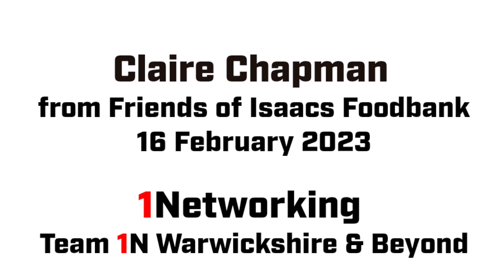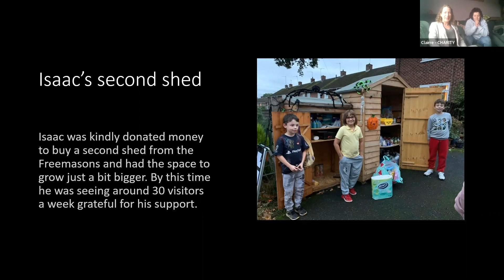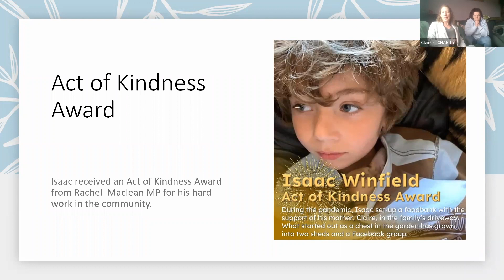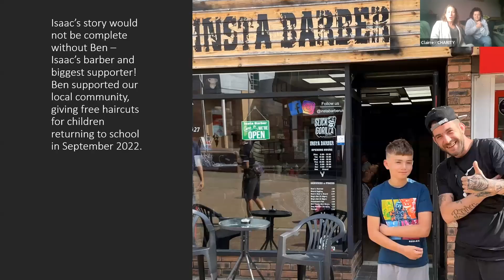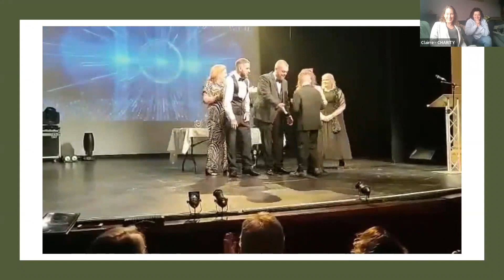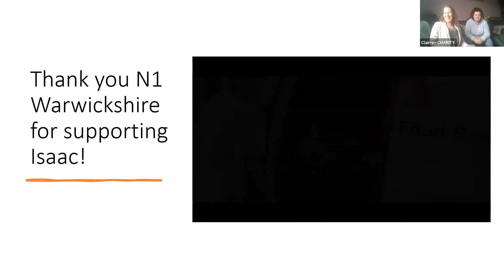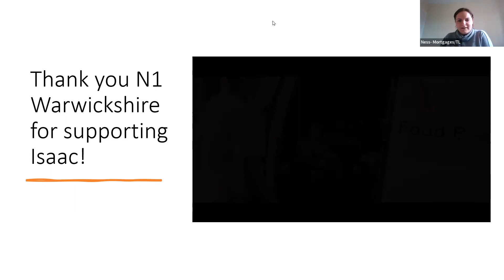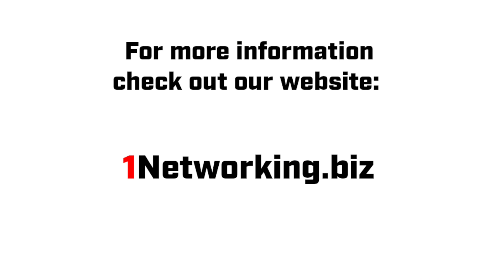1Networking - Member 1Nsight Claire Chapman, Friends of Isaac Foodbank 16/02/2023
1Networking is a single seat business networking platform which runs weekly online meetings for members PLUS a whole range of resources and events to help our members grow their business.

In this video we have Claire Chapman, from Friends of Isaac Foodbank, who holds the Charity seat at Team 1N Warwickshire & Beyond.